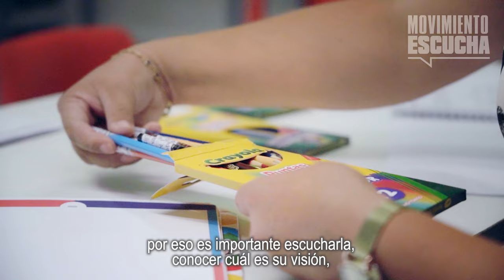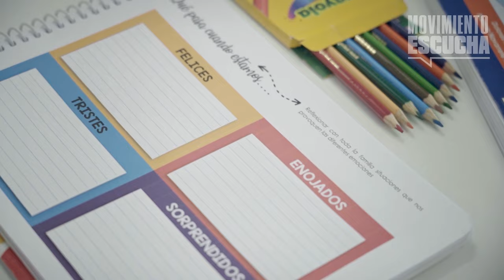Conoce la historia de Maresa, una profesora de preescolar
Maresa es una maestra normalista de educación preescolar que durante 16 años ha trabajado incansablemente para formar a las y los pequeñitos de Aguascalientes. Ella nos cuenta sobre los retos, inquietudes y problemáticas que enfrentan día a día las y los maestros. 👩‍🏫📚

Para nosotros, lo más importante es escuchar a todas las personas. Conoce su historia y lo que le platicó a Anayeli Muñoz. Esto es el MovimientoEscucha. 🧡